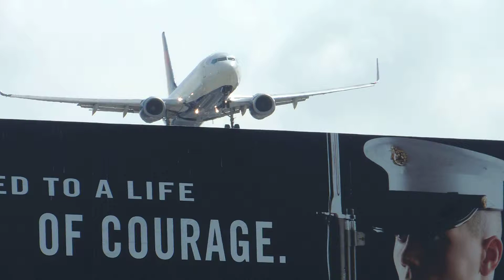Delta Airlines Boeing 737-800 [N399DA] landing in LAX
Flight info:
Airline: Delta Air Lines
Aircraft: Boeing 737-832
Reg: N399DA
Livery: Normal
Airport: Los Angeles International Airport
Runway: 24R
Flight #: DL1414
Route: SLC-LAX
Date: 3/31/14
Time: 9:52AM
Comments: Normal 738...